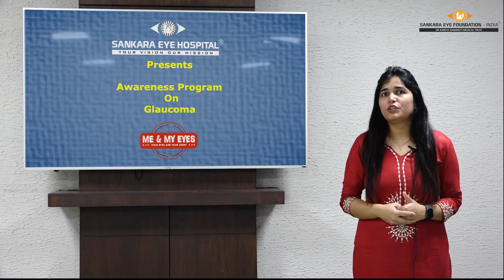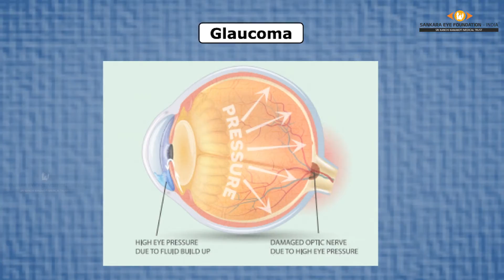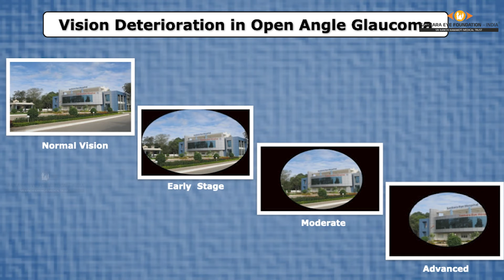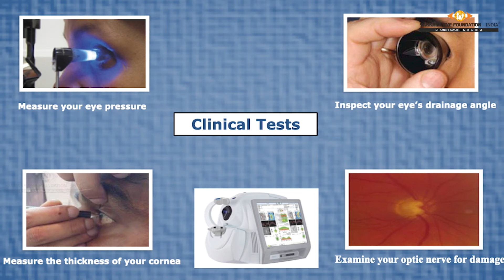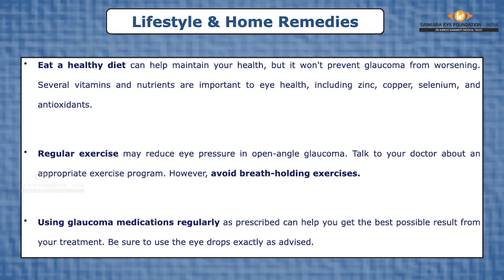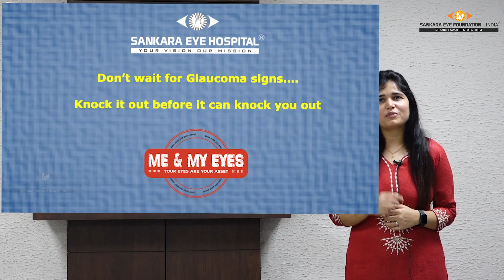What is Glaucoma ? Glaucoma its causes, symptoms and treatment options.Get experts view on Glaucoma.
Glaucoma is a group of eye conditions that damage the optic nerve, which is vital for good vision. This damage is often caused by an abnormal high pressure in your eye. Glaucoma is one of the leading causes of blindness and during the initial stages, it does not show any symptoms. The best way to control its glaucoma progression is to detect and treat it early through a regular eye check-up. This glaucoma video will brief all about Glaucoma Causes ,its preventive measures and treatment options available to solve the glaucoma issue.

For any queries related to glaucoma and appointments please visit https;//